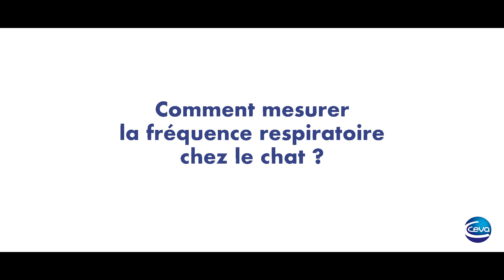CEVA - Comment mesurer la fréquence respiratoire chez le chat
Avec la participation du Dr Pierre MENAULT - spécialiste en cardiologie, CHV AQUIVET